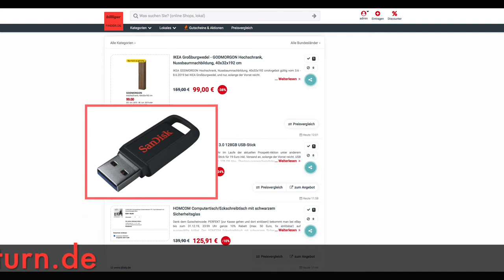Schnäppchen des Tages 5.6.19 - SanDisk Ultra Trek™ USB 3.0 128GB USB-Stick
Heute ist Schnäppchen des Tages - SanDisk Ultra Trek™ USB 3.0 128GB USB-Stick.